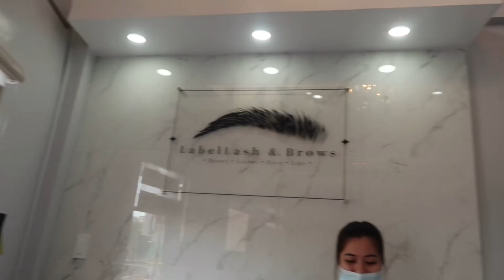the ULTIMATE glow up! 🤍✨ (haircut, nails, eyelash extensions & underarm laser) | Philippines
(WATCH IN HD + Maximize or Minimize the volume if needed) ✨❤️

hey sizzums, finally another pamper with me. ✨

** Walk ins are not allowed, set your appointment first.

MY OWN CONCEPT STORE
SOCIAL MEDIA ACCOUNTS:
Thankyou for the love!! Love u all sizzums! 🌈